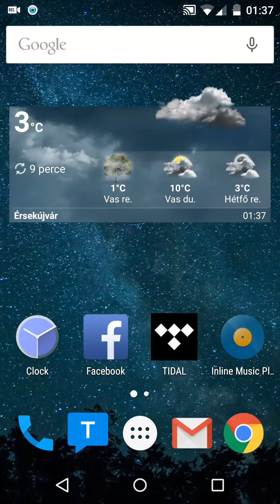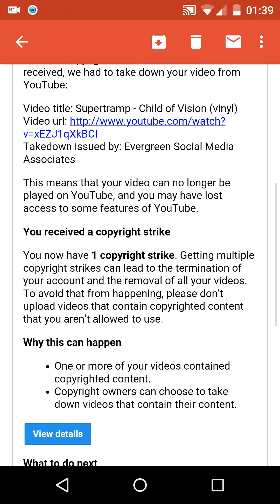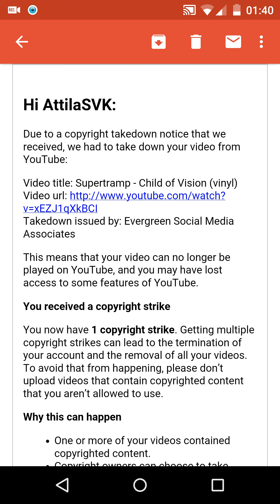What an unpleasant surprise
Well, no comment on the behaviour of these f***ers, namely Evergreen Social Media Associates

Update: let's see how long will it stay on vimeo :)